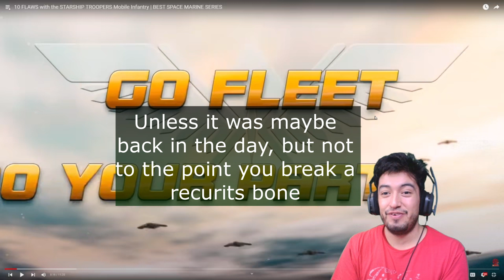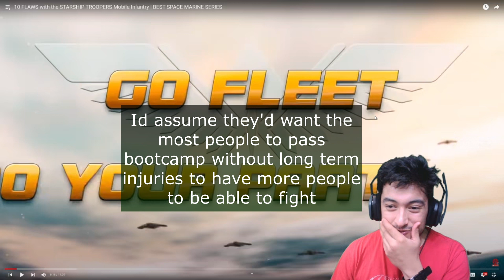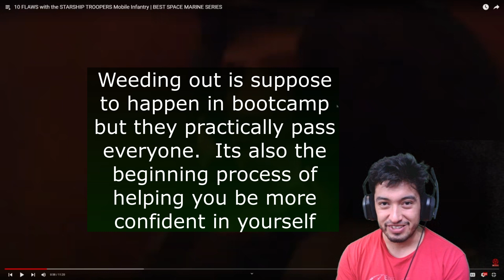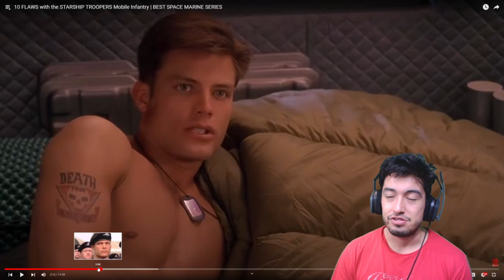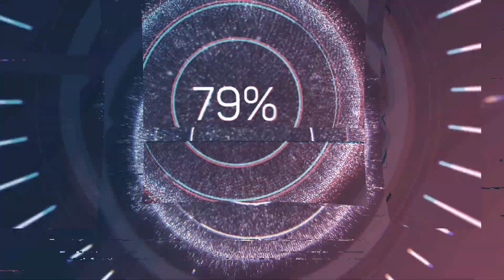Marine reacts to 10 Flaws with the Starship Troopers Mobile Infantry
This week will be packed with reactions!!

Former Corporal from the United States Marines who likes to play games and react to videos. Dislike and leave me a comment so I can improve the channel.